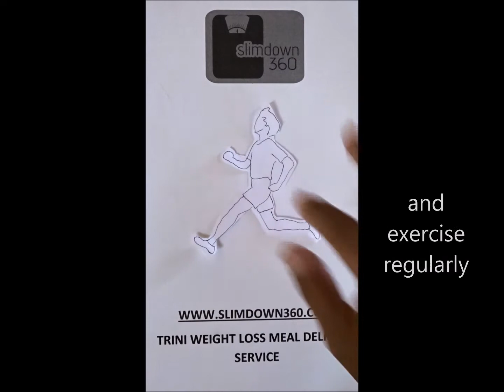Crunches and abs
How effective are crunches really for reducing stomach fat?
Slimdown 360- Trinidad's #1 meal delivery Weight loss service